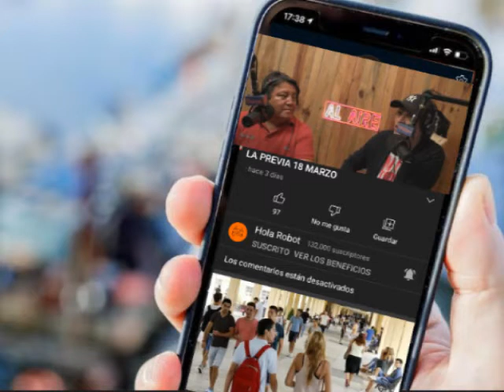Esto es La previa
Señores esto es La Previa!!